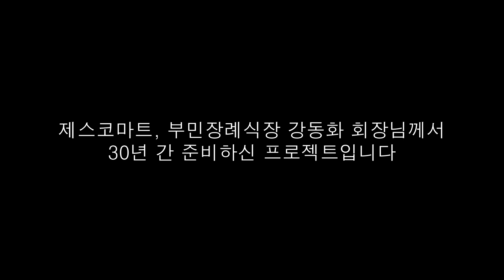최초 공개] 스타벅스에 수목원이? 강동화 회장님의 아시아 최대 규모 스타벅스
제주도의 특수목 영상에 출연하신 대목조경 김준식 대표님의 소개로 부민장례식장 대표이자 제스코마트 대표이신 강동화 회장님께서 준비하고 계신 아시아 최대 규모의 스타벅스 공사 현장에 다녀왔습니다

총 면적 4만평, 조경 비용만 100억 이상인 엄청난 공간인데요!
영상은 총 두 편에 나누어 업로드 예정이며 다음 영상에선 이 공간에서만 볼 수 있는 특수목들과 돌들에 관한 영상을 업로드 할 예정입니다!

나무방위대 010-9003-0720